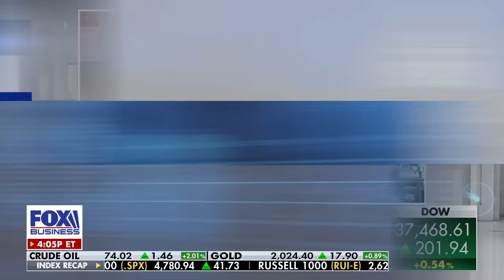The race for the GOP nomination is over: Jason Chaffetz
'Kudlow' panelists Jason Chaffetz, Ben Domenech and Caroline Downey discuss top GOP presidential contenders as the New Hampshire primary approaches.